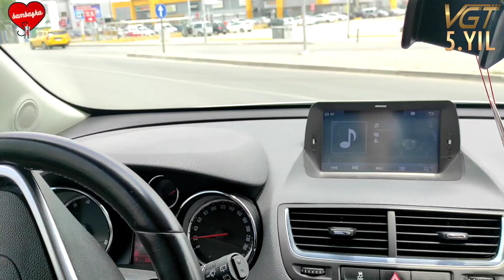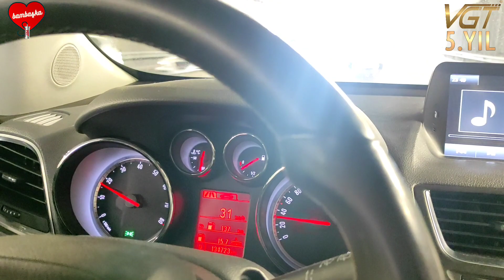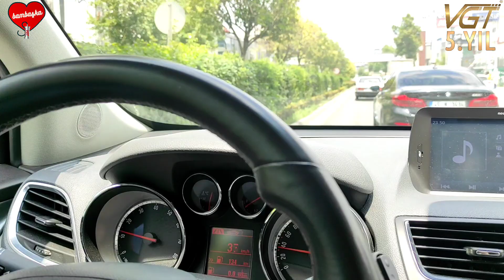VGT ile Opel Mokka bu yakıt tüketimi imkansız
Değerli aile üyemiz ve kendisi de bir girişimci olan Volkan Küçük ile beraberiz. Aracını VGT'ledi ve test sürüşüne çıktık.

Opel Mokka aracında şaştı kaldı!

Keyifli seyirler...